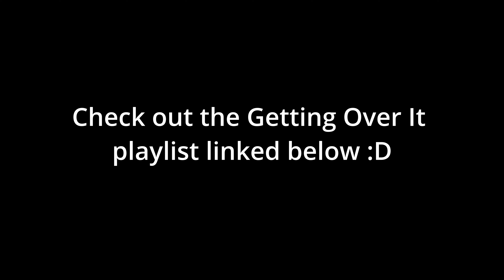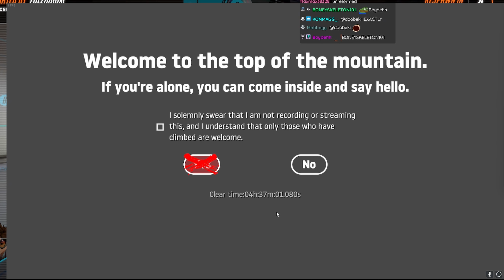JUST THE CLIMAX | Getting Over It Part 2.5 FINALE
This video contains Beethoven Virus by Diana. Just the climax at the end of ZBRA's Getting Over It playthrough by itself for copyright reasons :)